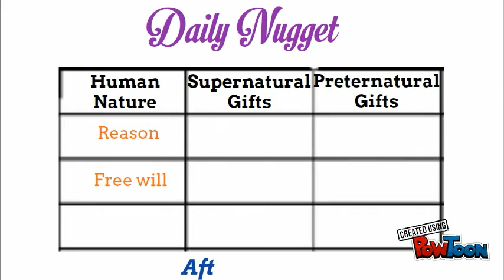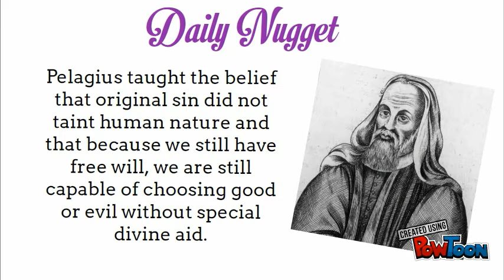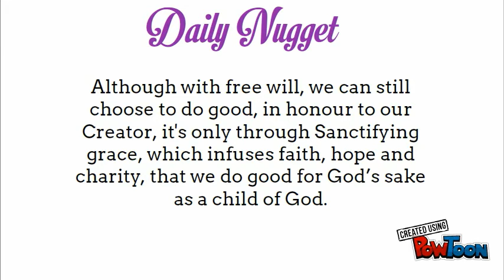Pelagianism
In Video 6 of the series titled 'Child of God,' we take a look at the error of Pelagianism with regards to Original Sin.